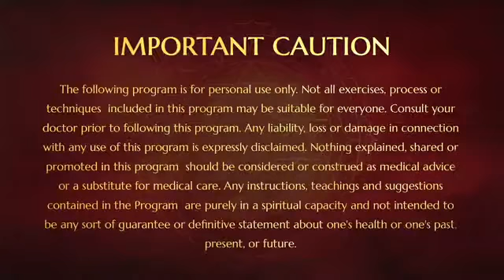Spiritual Alchemy of Navagraha Mandala, Influence of Navagrahas on Our Enlightnment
In this video (15 December 2016), Paramahamsa Nithyananda introduces the Navagraha Mandala and insights about how the Navagrahas (nine planetary energies in Hindu astrology) influence us on our path to enlightenment.